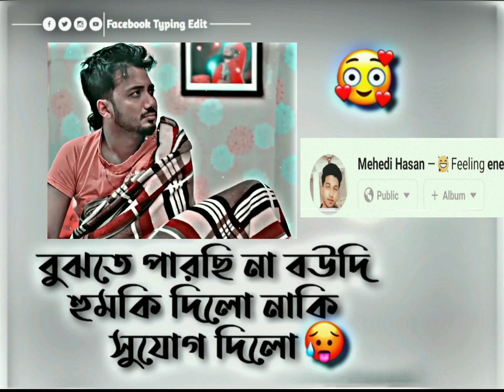বৌদির কেরামতি🙂 New Bengali Funny Status Single Boy।। Single Boy Funny Status।singleboyfunnystatus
facebook typing status,
facebook typing status video
facebook typing status video editing
facebook typing funny status
bangla typing status
typing status
fb typing status
text status
new facebook typing status
new funny status
whatsapp status
funny status
facebook typing whatsapp status video
new whatsapp status
tuday new funny status
facebook trending status
funny typing status
new memes status video
new funny whatsapp status
funny typing status video

thanks